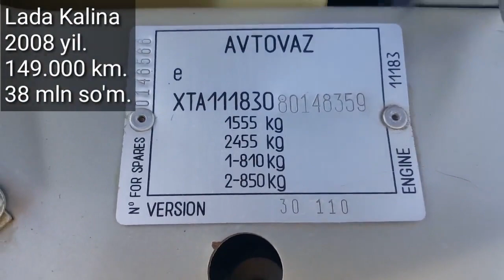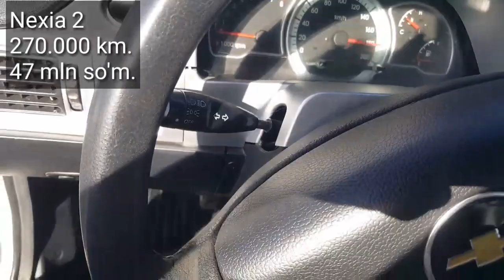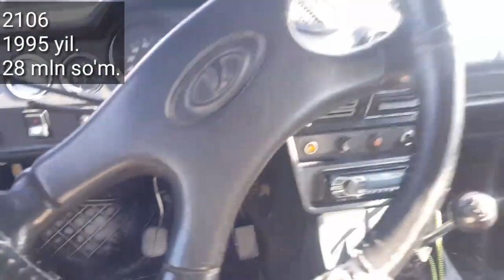Denov Moshina Bozori, 21.06.2020y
..Assalomu alaykum.